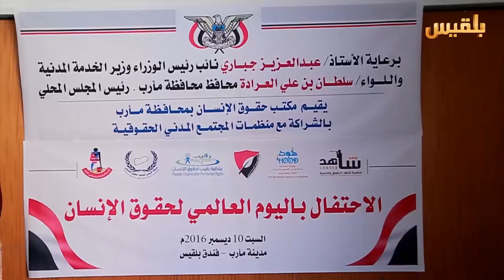مأرب.. احتفال باليوم العالمي لحقوق الإنسان | تقرير: شروق القاسمي